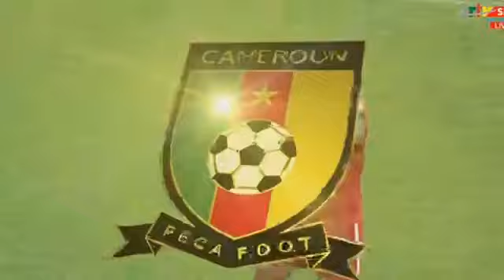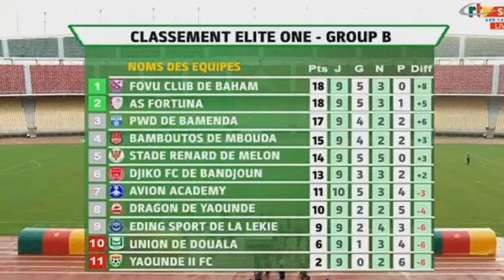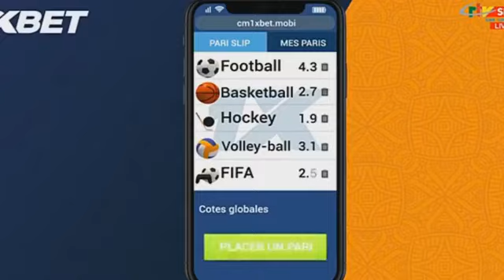AS FORTUNA vs FOVU DE BAHAM